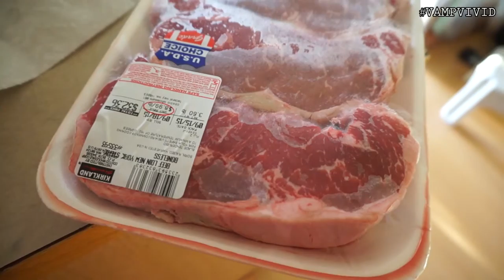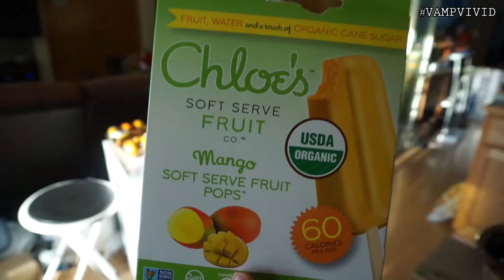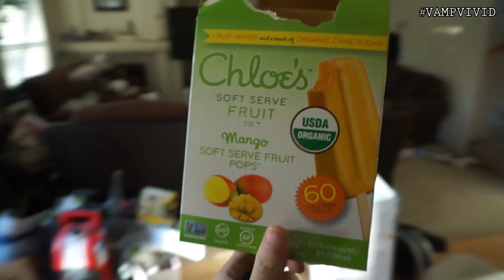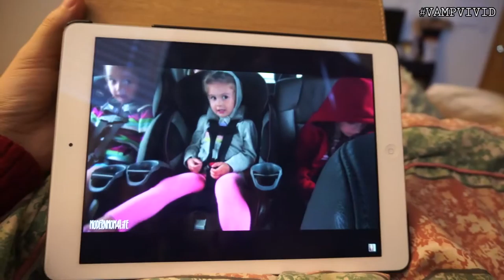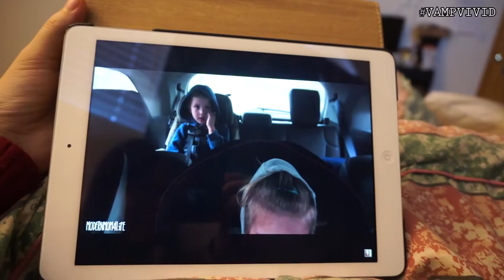09172015 - Toto the Anteater | Vlog #636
Preview of this Vlog:
1. Failed fried kimchi rice and egg
2. Costco's Chicken Rolls?
3. Sharing you the family vlogs I watched
4. I hate raw meat!
5. Chloe's Ice Cream
6. Shirt.woot tee "I'm amazing in bed"
7. Toto the anteater
8. RIP Shivering Anus

Vlog Cameras I use:
1 | Sony NEX-3N with Kit Lens
2 | Canon EOS Rebel T2i with 50mm f/1.8
3 | Samsung Galaxy Note 3
Video editing programs I used:
F - A - Q
1. What year were you born in?

2. Where do you live?

3. What's your race?
- South Korean